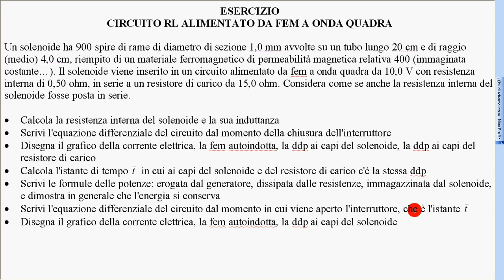esercizio circuito RL fem onda quadra 5